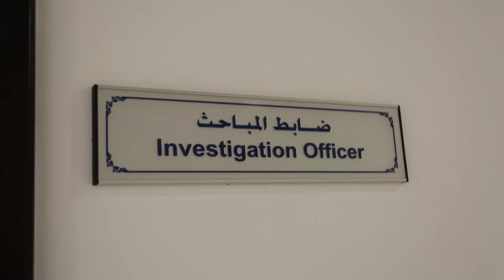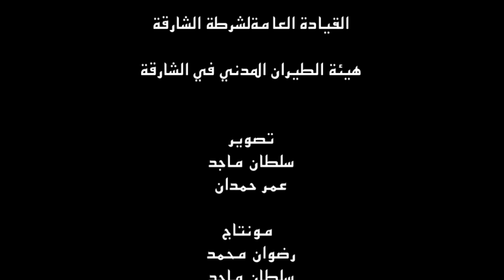short movie فيلم امان يا بلادي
فيلم امان يا بلادي .. فيلم اماراتي قصير ل حارث فلاح مستحوى من احد ملفات اداره التحريات و المباحث الجناىيه في شرطه الشارقه ..
aman ya bladi .. an emarati short film by Harith Falah inspired by a case file in the investigation and detective management in Sharjah Police Department